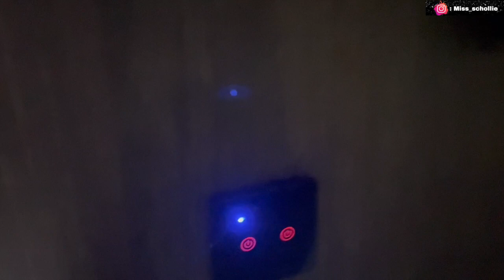INSIDE MY STUNNING ABUJA APARTMENT: A Tour Like No Other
Hello Lastic Fam!
How are you all doing?
So today I decided to SHOW A NEW AIRBNB APARTMENT FOR THE WEEKEND IT IS CALLED VULCANSUITES AT WUSE II ABUJA.

I AM OPENED TO COLLABORATIONS.